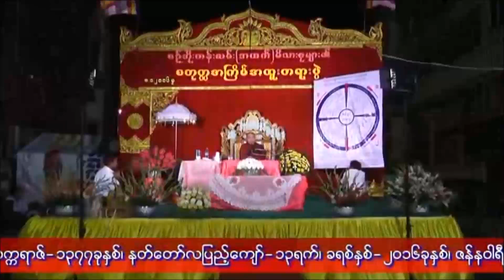ကုသိုလ္စစ္မွ စိတ္ခ်ရ တရားေတာ္ ဓမၼရံသီဆရာေတာ္ ဘဒၵႏၲသုနႏ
ကုသိုလ္စစ္မွ စိတ္ခ်ရ တရားေတာ္ ဓမၼရံသီဆရာေတာ္ ဘဒၵႏၲသုနႏၵ ၈.၁.၂၀၁၆

ထပ္ဆင့္ ဓမၼဒါနျပဳပါသည္။
မိုး တရားေတာ္မ်ား

ထပ္ဆင့္ ဓမၼဒါနျပဳပါသည္။